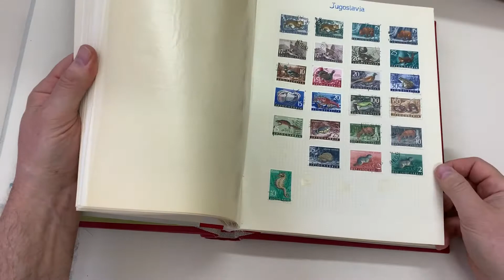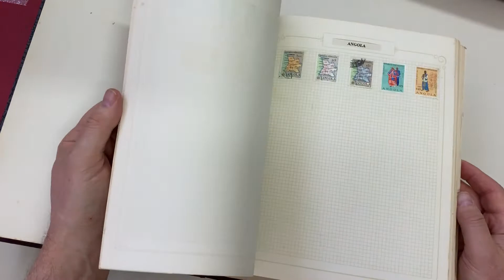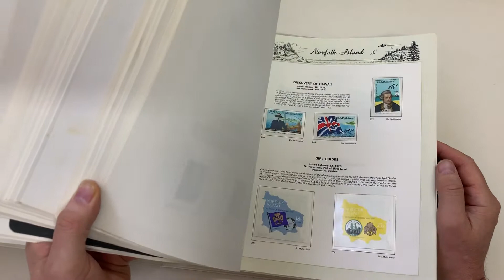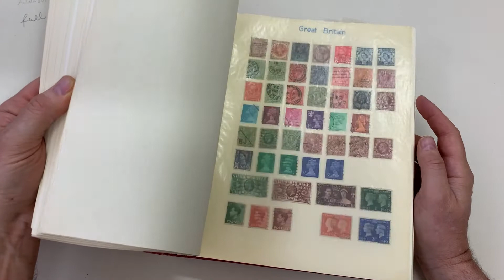Auction 239 Lot 624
Carton with World collection in Springback albums, includes China 1960 Chrysanthemums to 10f and Goldfish set, Falkland Islands KGVI Maps to 1/- *, PNG 1952 to £1 used, USA 1976 Flags sheet, Australian Territories in Seven Seas hingeless albums with Norfolk Island 1947-86 complete mint, Nauru 1963-85 mint, Christmas Island, etc. condition mixed. Weighs 11kg. (Qty 100s)